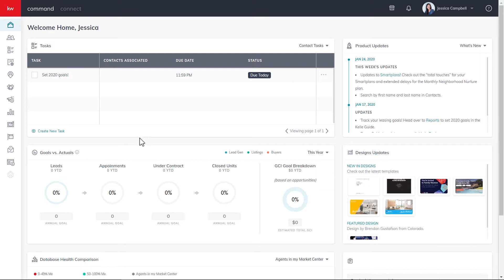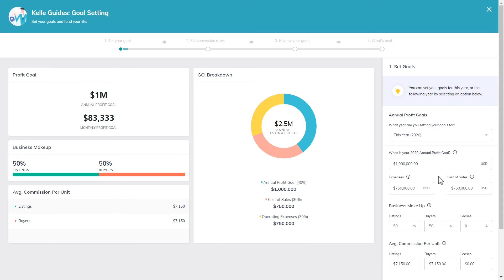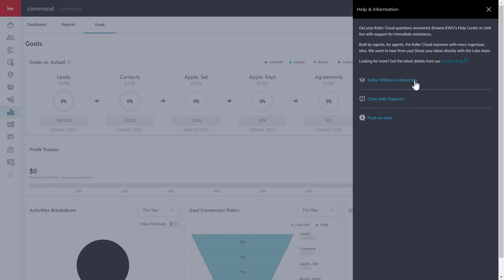Command Reports - How To Set or Edit Your Goals in Command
Learn How To How To Set or Edit Your Goals in Command

Command now has goal setting and tracking built in to the Reports Applet. These goals are based on the MREA Economic Model, and utilize the Contacts and Opportunities applets, in Command, to track activities and production. Whether you are creating your goals for the first time, or editing your existing goals, the new Goal Setting Kelle Guide makes it easier than ever.